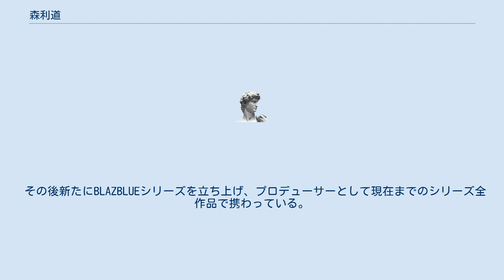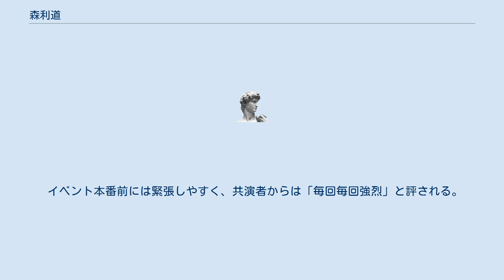森利道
森 利道（もり としみち）は、日本のゲームプロデューサー、イラストレーター。
株式会社アークシステムワークス取締役。
 アミューズメントメディア総合学院ゲーム・グラフィックデザイナー学科卒。
 アークシステムワークス入社後、『GUILTY GEAR X』以降のデザイナーを担当。
のちにディレクター・コンシューマー作品のプロデューサーを経て、プロデューサーとして製作指揮をとるようになる。
 その後新たにBLAZBLUEシリーズを立ち上げ、プロデューサーとして現在までのシリーズ全作品で携わっている。
また同シリーズでは、シナリオ・キャラクターイラストも担当。
 黒サングラスをトレードマークとしており、ぶるらじ内ではサングラスをかけたしゃもじのようなイラストで登場する。
これはGUILTY GEARシリーズにおいて『A.B.A』の持つ武器『パラケルス』の声を担当したためであり、本来はしゃもじではなく鍵型の斧である。
 石渡太輔とは入社以前からの仲であり、同じアミューズメントメディア総合学院卒業生として同校TVCMにて共演した。
 イベント本番前には緊張しやすく、共演者からは「毎回毎回強烈」と評される。
 趣味は車。